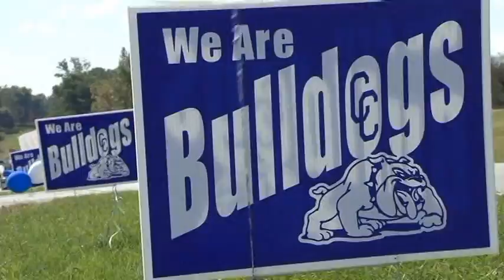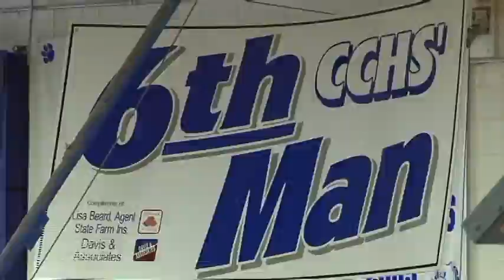Clinton County School District's Pep Rally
2nd Annual Pep Rally. The event was not only to motivate students to support each other in athletics, but to take Pride in themselves, school, and community. Also during the Rally students recognized the No Kid Hungry program with a skit and generous donations. Coming soon will be the entire Pep Rally video which can be linked